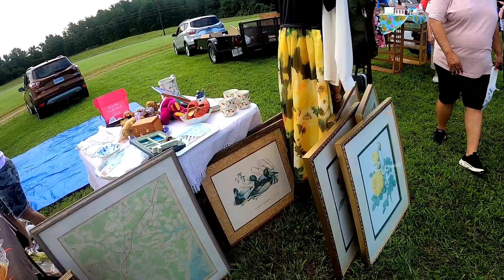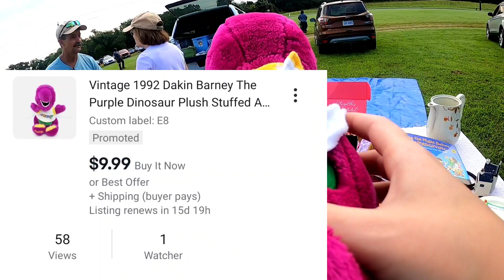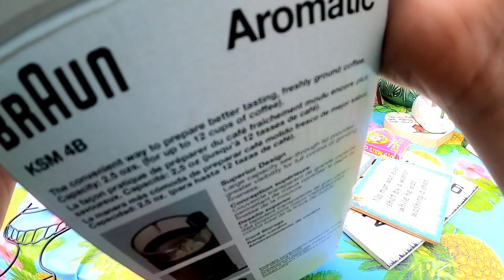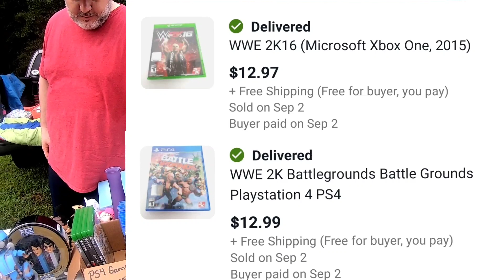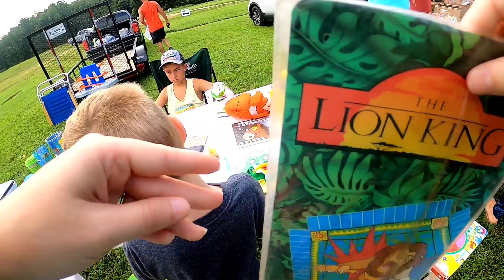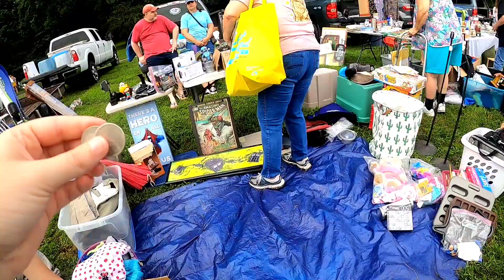The Largest Community Yard Sale in a Private Neighborhood | Items to sell on Ebay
40+ homes took part in this Private Established home yard sale!  We were trying to fit as much as we could since we were on a mini vacation!  Check out what we could finds!

Thanks for checking out our video! I am just a fun positive reseller that loves to help others and grow our reseller community!

Rollo Label Printer

Tape Dispenser and Tape Starter

Blue Snowball Microphone for Live Shows

Our Photo Light Box

Great Weigh Scale for shipping

Boxes we love

Prince George
Virginia 23875

video keywords
don't ignore these at estate sales
estate sale
estate sales
AUCTION HAUL
HAUL VIDEO
AUCTION GO PRO
auction video
auction score
reselling
ebay haul
auction with me
reseller chain letter
resell haul
reseller
reseller vlog
treasure hunting
treasure hunt
american pickers
picking auctions
auction picker
garage sale
yard sale
local auction
resell video
ebay video
picking
flipsfindsfun
private pick
vintage treasure
garage sale
yard sale
garage sales
yard sales
bolo
ebay bolo
ebay seller
reseller
picking garage sales
reselling
picker
picking yard sales
treasure hunting
haul video
resell haul
selling
american pickers
reseller
reseller community
reselling community
ebay
amazon